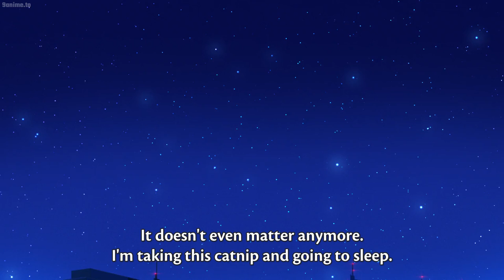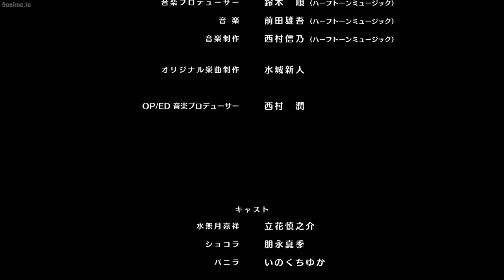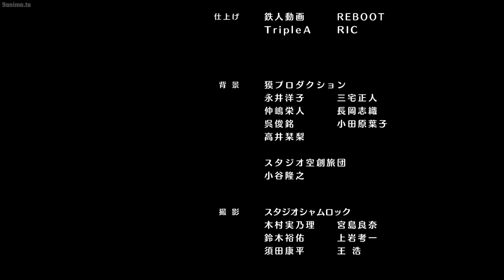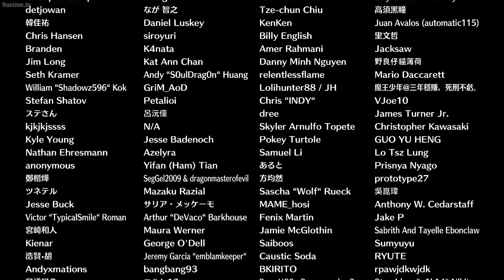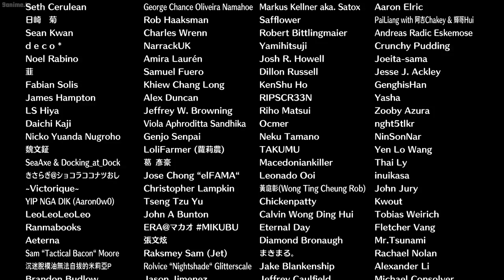Nekopara OVA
Nekopara OVA (Original Video Animation)

Directed by: Hayashi Hiroki
Produced by: Ankou & Takashi Nakanishi
Written by: Yūta Kikuchi
Studio: ixtl & Felix Film